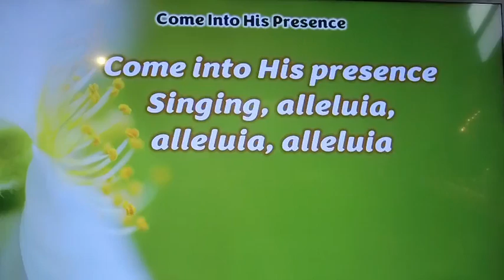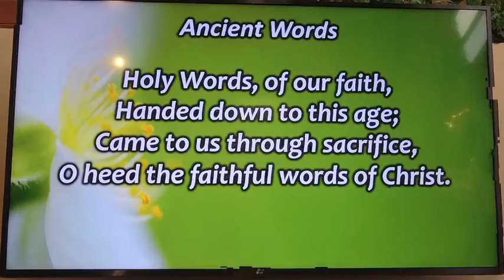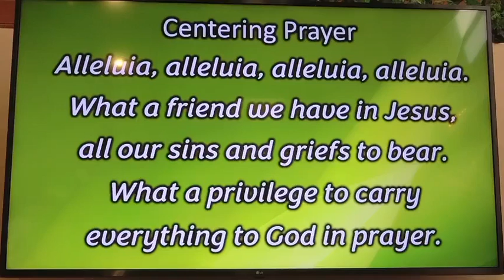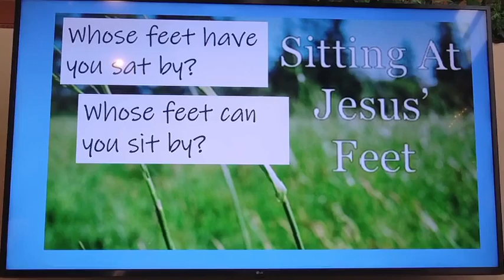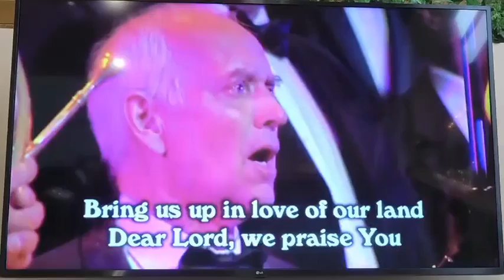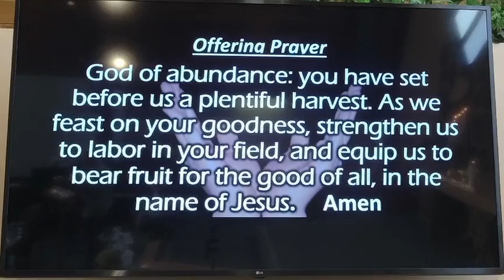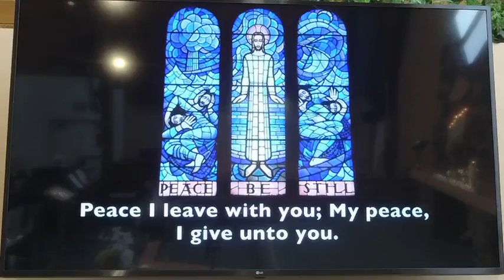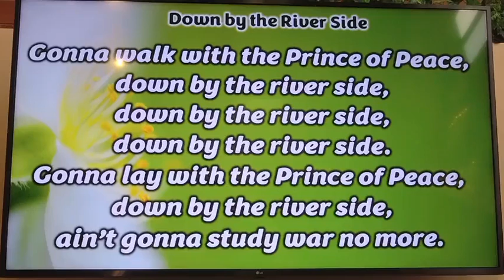Our Savior's Lutheran Church Banning, CA Sunday Worship 7.17.22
Pentecost 6 Sunday 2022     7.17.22
"Sitting at Jesus' Feet"
Luke 10:38-42